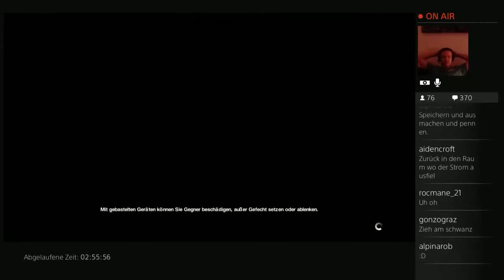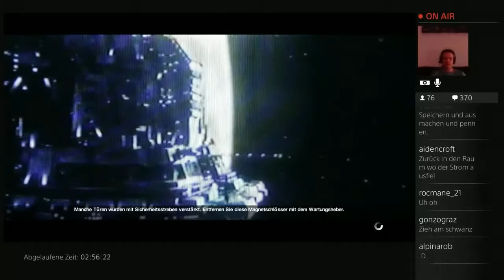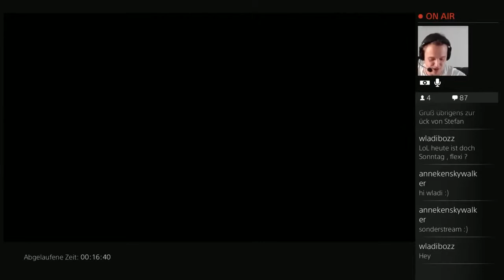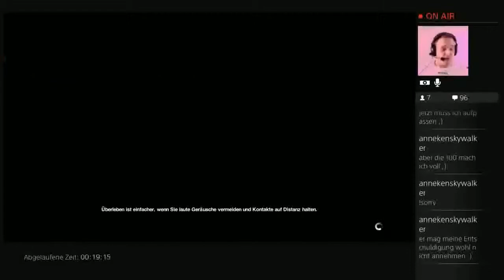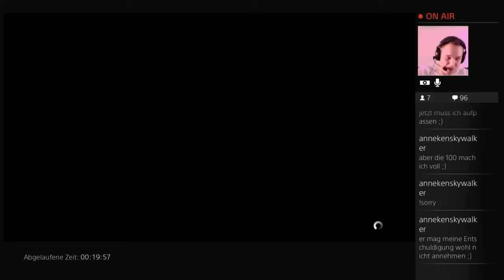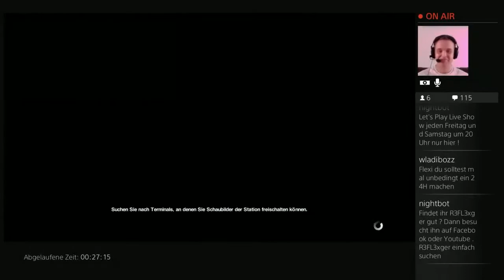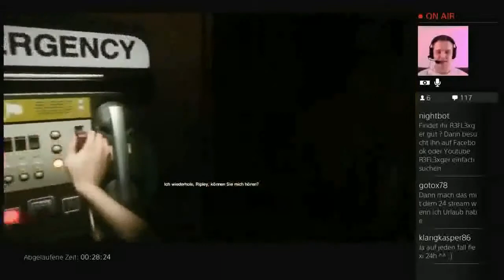Let’s Play Alien Isolation Stream Highlight #51 Pink war der Sonntag xD